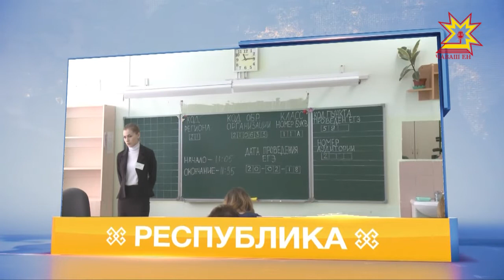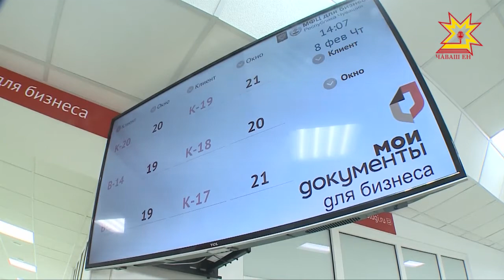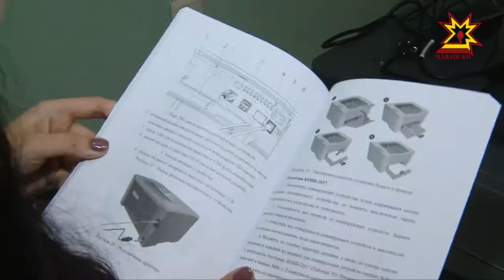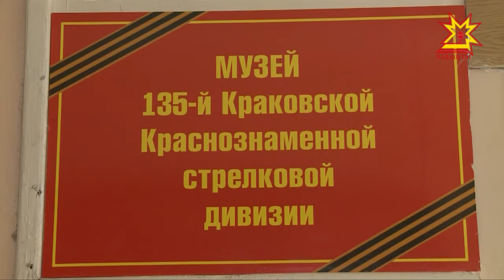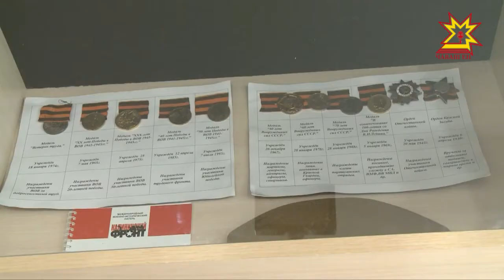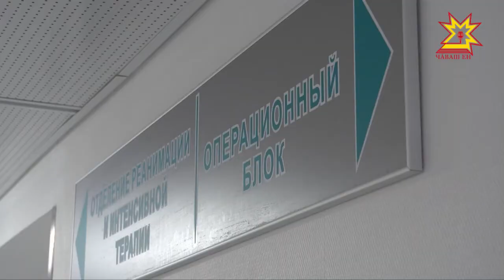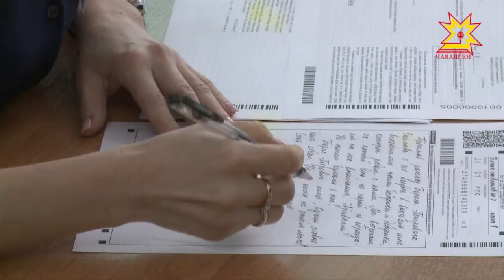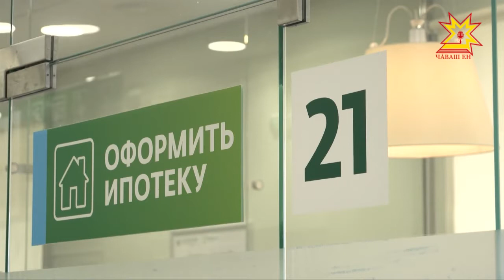Республика 20.02.2018 на чувашском языке. Вечерний выпуск